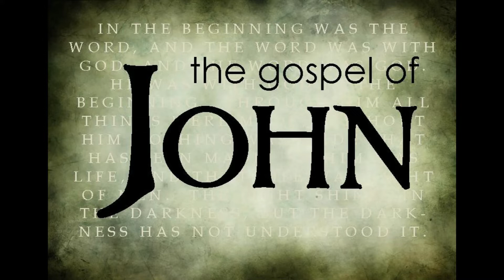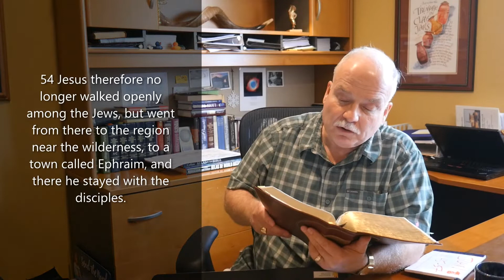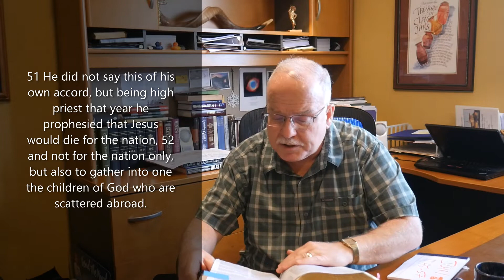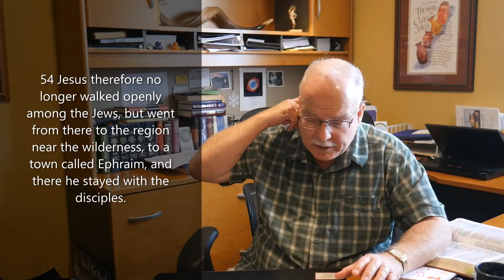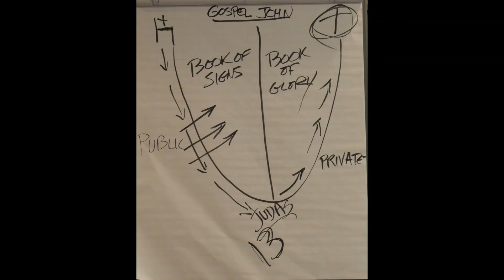Gospel of John - Episode 33 - Chapter 11:45-57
Pastor Cliff Mansley teaches on John 11:45-57 The Plot to Kill Jesus